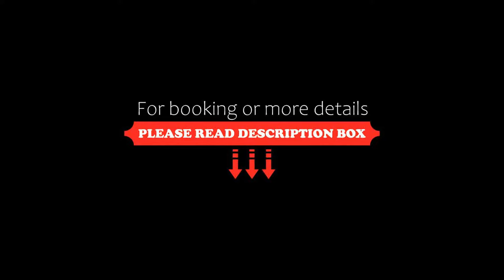OYO 76442 Hotel Surya Plus, New Delhi, India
About Property:
Located within 16 km of Rashtrapati Bhavan and 16 km of Gurudwara Bangla Sahib, OYO 76442 Hotel Surya Plus features rooms in New Delhi. All rooms feature a TV with cable channels and a private bathroom. The accommodation provides a 24-hour front desk and room service for guests.
Jantar Mantar is 17 km from OYO 76442 Hotel Surya Plus, while Gandhi Smriti is 17 km away. The nearest airport is Delhi Interna...
Property Type: Hotel
Address: 4 & 5, rattan bagh, Nangloi railway station road, near Nangloi railway metro station, Delhi, 110041 New Delhi, India
Searching For
1. OYO 76442 Hotel Surya Plus - New Delhi - India
2. OYO 76442 Hotel Surya Plus - New Delhi - India Address
3. OYO 76442 Hotel Surya Plus - New Delhi - India Rooms
4. OYO 76442 Hotel Surya Plus - New Delhi - India Amenities
5. OYO 76442 Hotel Surya Plus - New Delhi - India Offers and Deals
Audio Credit:
Track Title: Subway Dreams
Artist: Dan Henig